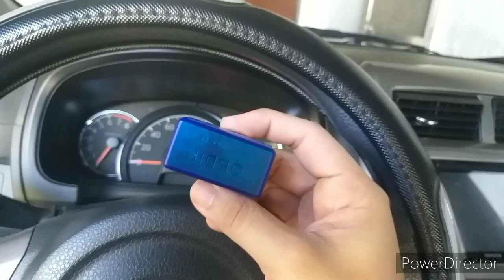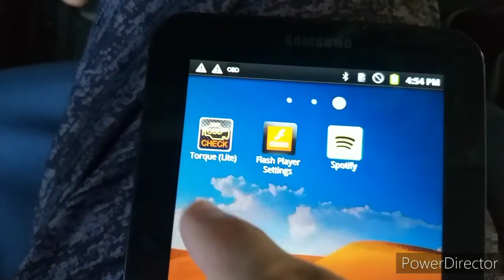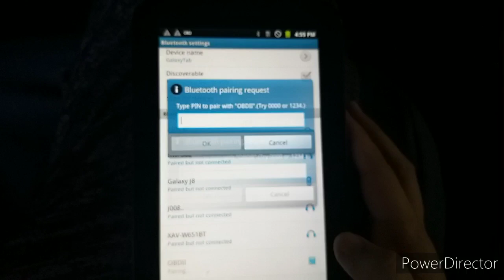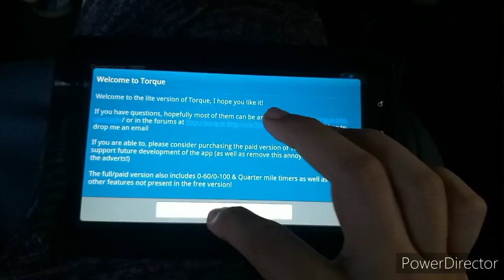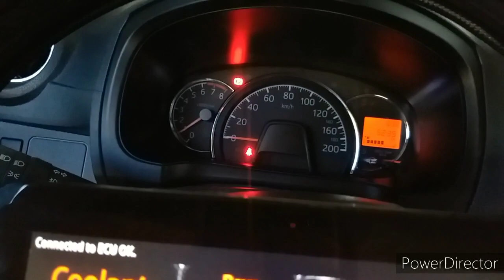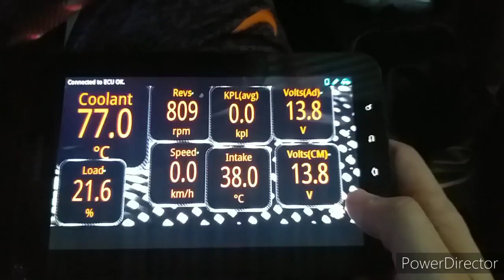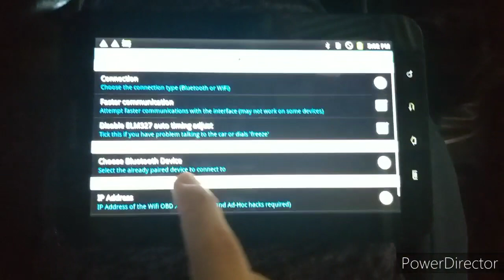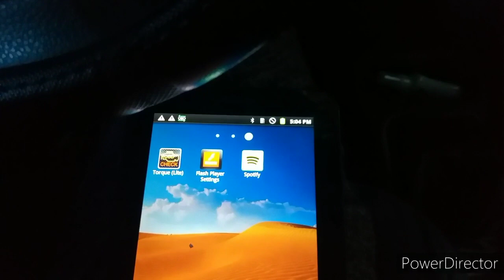Toyota Wigo OBD2 Gauge (ELM327) | Shopee